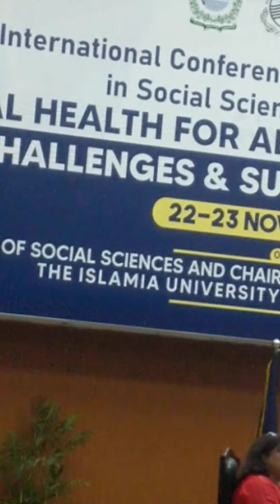Day+(73),IUB, 2nd International Conference on interdisciplinary Approach in s. sciences 22(ICOIASS).